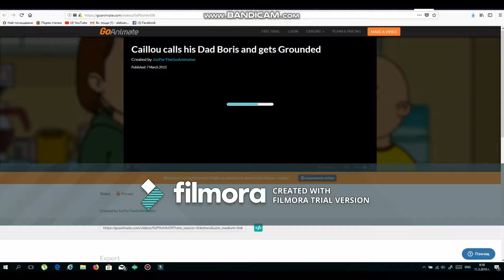Cailou calls his Dad Boris and gets Grounded